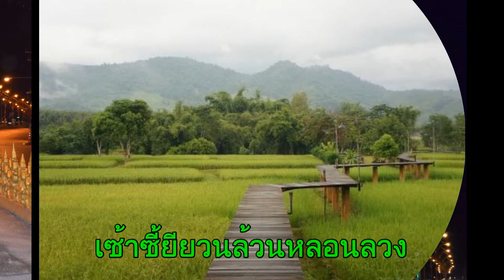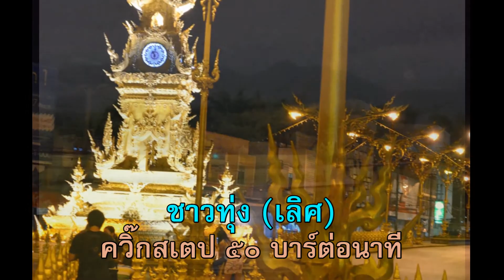หอนาฬิกาเฉลิมพระเกียรติ จ.เชียงราย ๑๙ พ.ค. ๕๖ - ชาวทุ่ง (เลิศ) ควิ๊กสเตป ๕๐ บาร์ต่อนาที